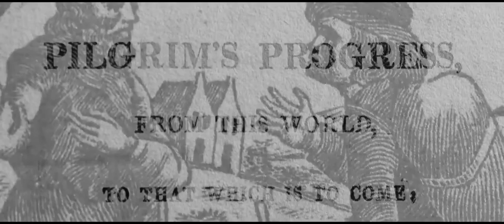The Better Angels Teaser trailler movies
all trailler movies new